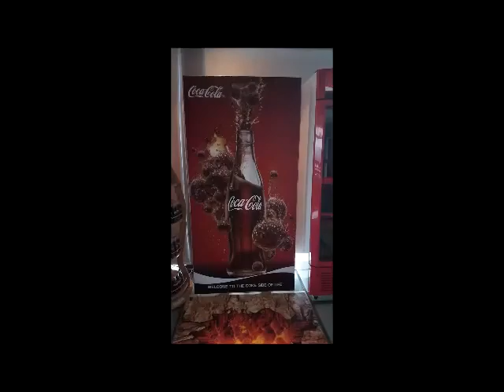Cocacola - Flashing Lightbox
Flashing Lightbox - much more attractive than traditional lightbox.